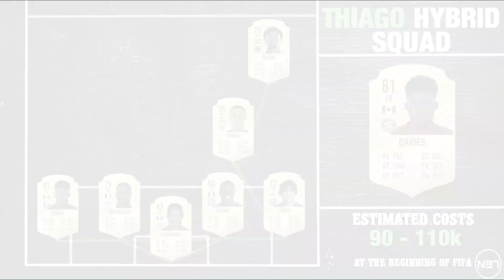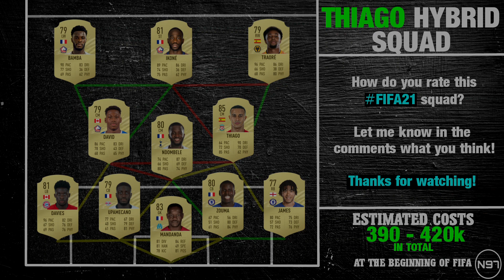FIFA 21 | THIAGO TO LIVERPOOL?! 😱 | HYBRID SQUAD BUILDER | ft. Thiago, David, Upamecano, Traore,...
In today's video we are going to see an amazing OP HYBRID SQUAD for FIFA 21. In the spotlight is the spanish midfield maestro THIAGO, who is on the way to ANFIELD according to the newest rumors! 😲

I use FIFARosters to generate the cards for my videos:
The pictures of the footballers in the video do not belong to me in any way. I just used them to make the video more entertaining and watchable.
The use of the images is not subject to any bad intent.